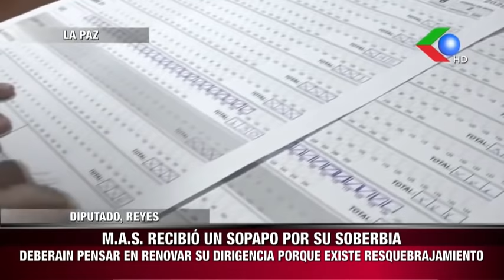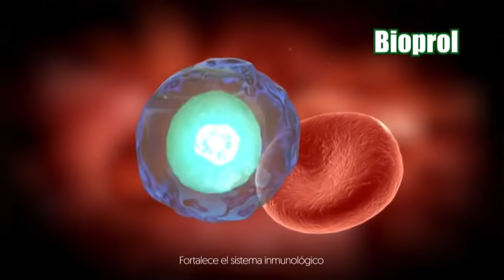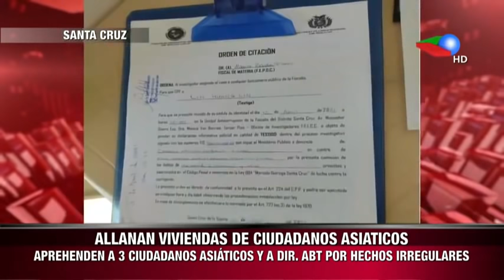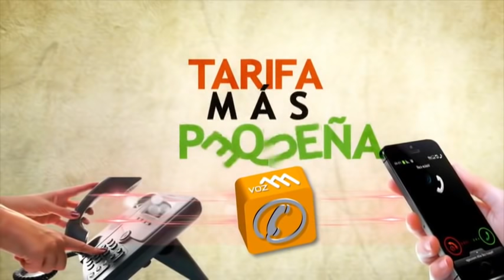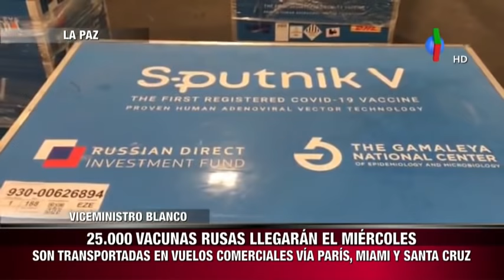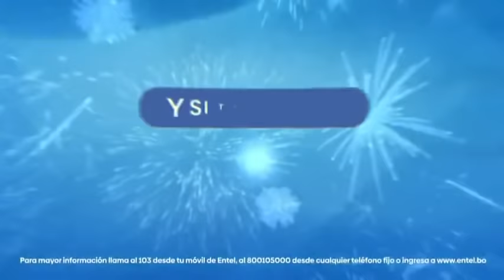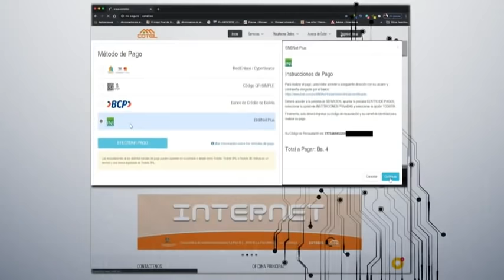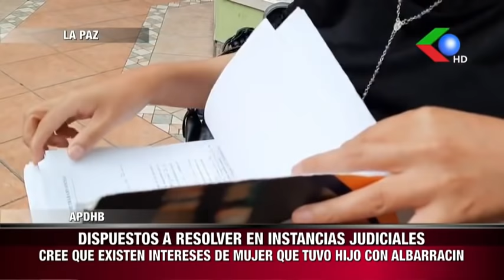🔴HAY QUE RECONOCER VICTORIAS Y DERROTAS RED GIGAVISION NOTICIERO EDICION CENTRAL 12/04/21